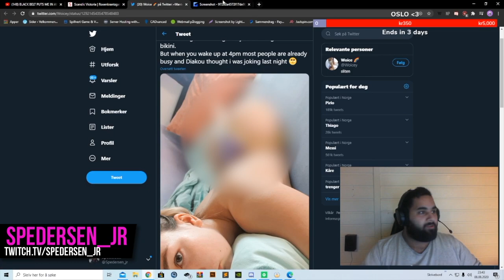LSN Clips 2020 #1 ft. Mystixx, Panelet, Pondern, StianBlipp, StreetManTV ++